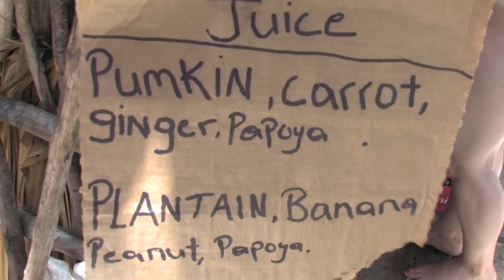.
Sabrena Thompson takes us to Floyd's Pelican Bar, built on stilts off the coast of Black River in Jamaica